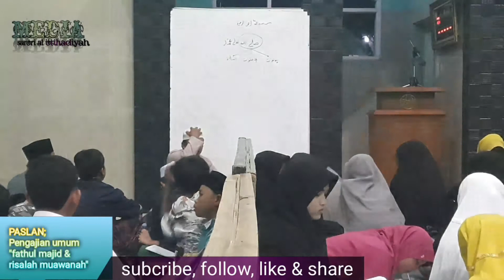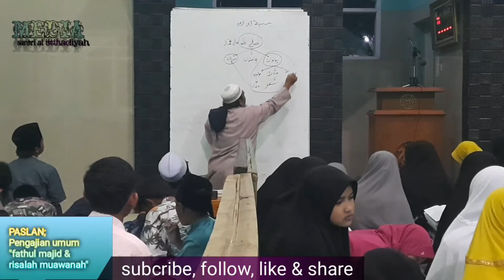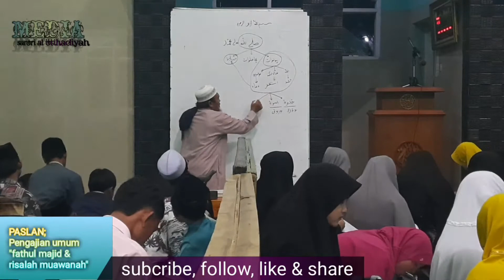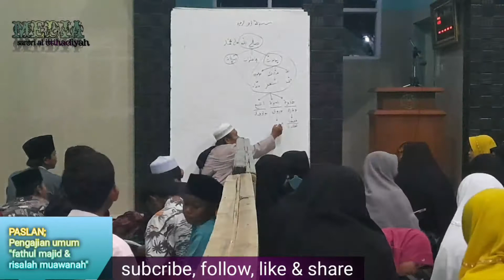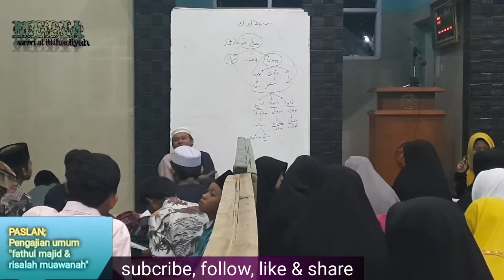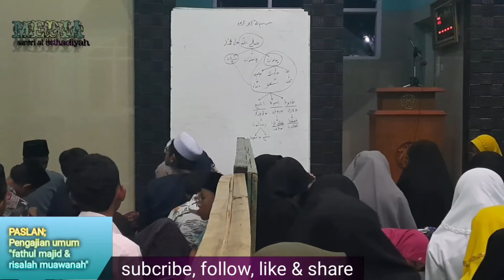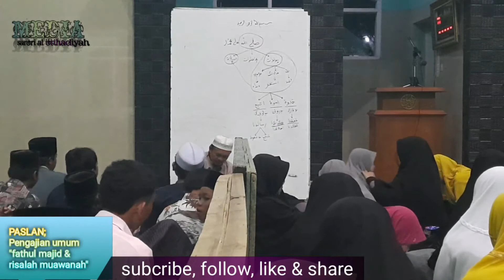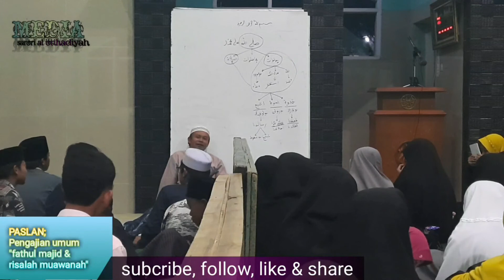kajian ma'rifatul rosul: pembahasan ma'na صل عل محمد